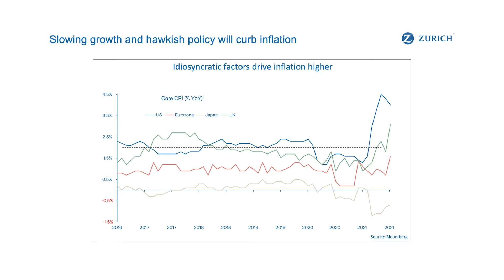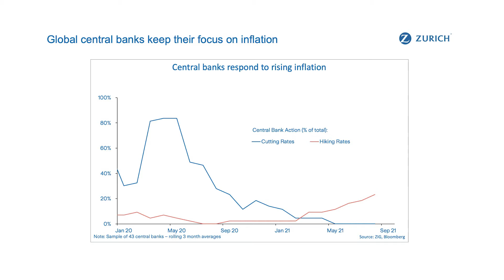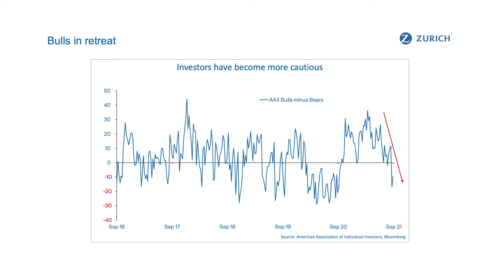Investment Management Key Points for October 2021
In this month’s video, Guy Miller, our Chief Market Strategist and Head of Macroeconomics, covers the current topic of inflation and discusses what else you may expect in the markets this month. In this short clip he discusses how
📌 Inflation will remain elevated before ebbing next year
📌 Central banks are retaining inflation-fighting credentials
📌There is no systemic spillover from Evergrande
Don’t forget to visit the Economics and Financial Markets area on zurich.com to find about this and other MSME topics.